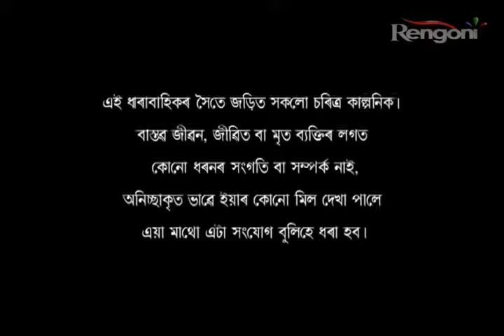Kun Mur Apun Epi 124 Part 1